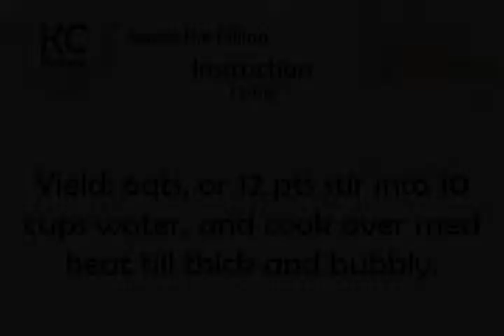Apple Pie Filling - Kitchen Cat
★ Kitchen Cat ★ Apple Pie Filling Recipe.
For this recipe you will need:
✰ ✰ ✰ ✰ ✰ INGREDIENTS ✰ ✰ ✰ ✰ ✰
1 c : Cornstarch
1/2 ts : Nutmeg
2 ts : Cinnamon
1 ts : Salt.
6 qt : Jars Packed Tightly With
4 1/2 c : Sugar